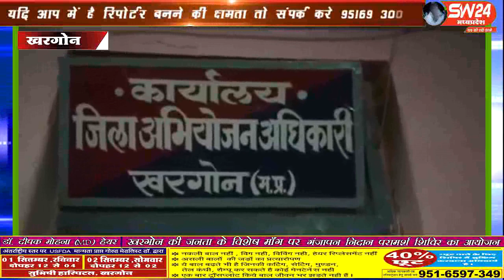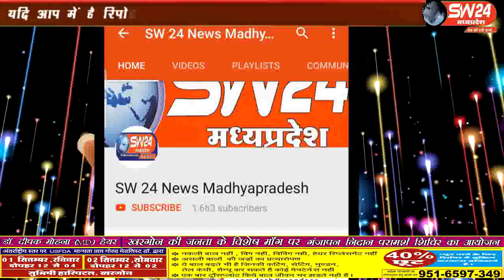sw24news khargone, 28.08.2019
खरगोन जिले के गोगावां जनपद पंचायत की ग्राम पंचायत हीरापुर में वर्ष 2010 में तत्कालीन ग्राम पंचायत सचिव रानु जगदीश राठौड़ द्वारा निराश्रित पेन्सन में 2 लाख 18 हजार रूपये के लिए गलत दस्तावेजों का उपयोग रुपयो को गबन करना और शासन का नुकसान पहूंचने पर जेल भेज दियाkhargone